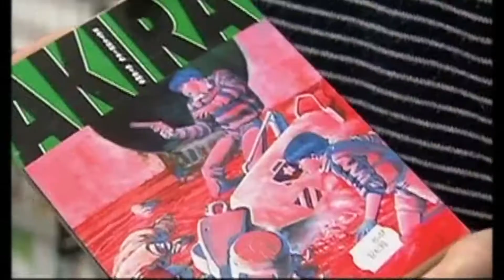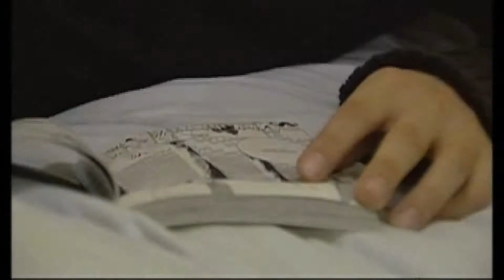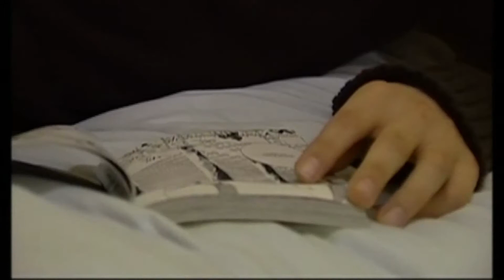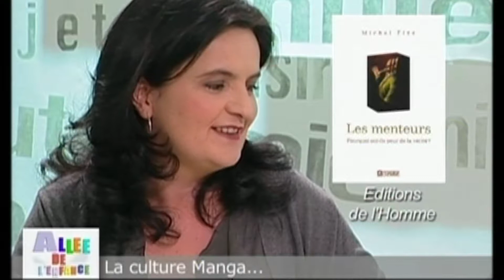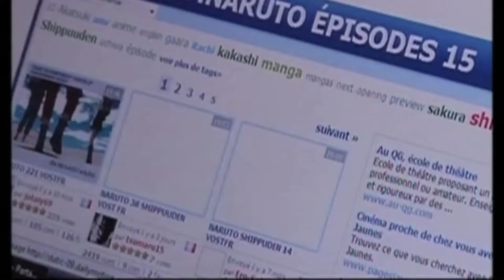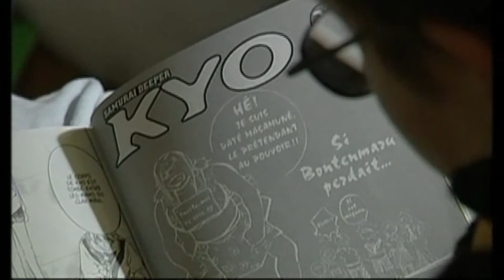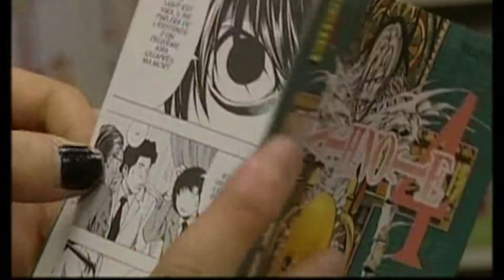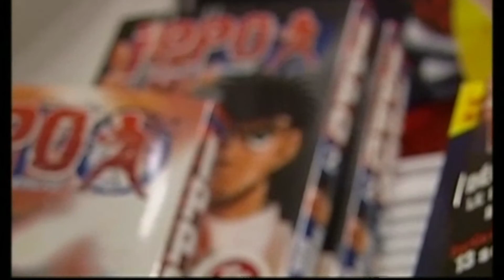La culture Manga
"MANGA, LA FUREUR DE LIRE"

Apparus en Europe dans les années 90, avec Akira et Dragon Ball,
les mangas sont devenus en une décennie un véritable phénomène de société. L'esthétique du manga est sortie de la page imprimée et s'est diffusée dans la culture des jeunes Occidentaux en investissant les jeux vidéo, l'animation, la musique et le cinéma. Une majorité de parents jugent plutôt le manga comme un plaisir " infantile " quand ils ne sont pas hostiles, réticents ou dans le meilleur des cas indifférents face à la passion de leurs enfants. Qui est le jeune fan de manga ? Est-il un rebelle, un jeune succombant à un effet de mode ?

Ce documentaire commence par expliquer les débuts des succès du manga en France mais aussi les raisons artistiques qui peuvent expliquer son succès. Nous découvrons ensuite de jeunes fans de manga qui nous expliquent comment ils ont pris goût à ces lectures et combien les histoires ou les héros de ces bande-dessinées japonaises comptent pour eux. À travers ces différents témoignages, nous partons à la rencontre de la « culture manga » telle qu’elle se vit et se pratique dans la vie de tous les jours.
Quelles particularités ont les mangas? Quelles valeurs véhiculent-ils? Comment s’explique l’essor de la « culture manga » ? Comment les parents peuvent-ils réagir ? S’agit-il d’un phénomène de mode parmi d’autres ? Pour débattre autour de ces questions et accompagner le documentaire, Aude Spilmont reçoit Michel Fize, sociologue et spécialiste de l’adolescence. Baptiste Girard, libraire dans une enseigne spécialisée et Héléna Pichon, mère d’un garçon de 11 ans fan de manga témoigneront de leur quotidien et dialogueront avec nos invités.